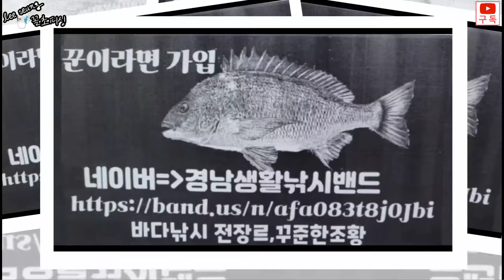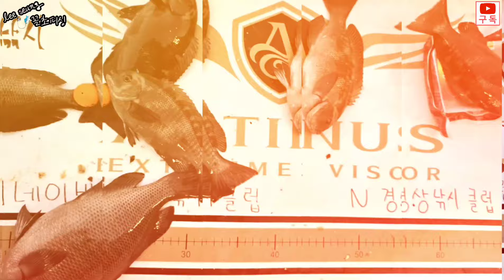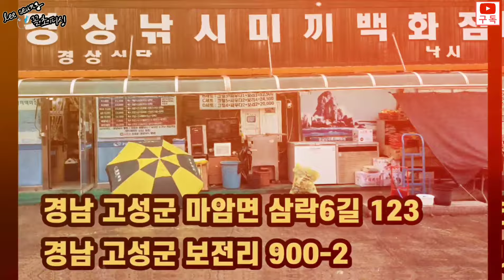실전 벵에돔낚시 장비와 채비 / 장승포 벵에돔 손맛 죽입니다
안녕하세요 꼴초피싱 인사드립니다
벵에돔 낚시가 이제는 많은 꾼들의 사랑을 받고 있죠^^
감성돔 금어기가 접어들면서 이제는 벵에돔 시즌으로 바뀌는데
거제권에서도 벵에돔이 빨리 붙는 장승포로 낚시를 다녀왔습니다
하필 기상보고 출조를 했는데 희안하게도 촬영만하면 날씨가
왜이러는지 모르겠네요
높은파도에 조금 고생했지만 그래도 마릿수 벵에돔이 시원하게
입질을 해주었습니다
촬영중 카메라쓰러지고 물에젖고 이리저리 힘들긴 했지만
벵에돔이 입을 열어주네요

그럼 이번에는 벵에돔 낚시에서 필요한 장비와 목줄선택에대해서

그럼 재밌게 시청바랍니다

[ 정보 공유 밴드 ]
자연과 환경을 생각하는 밴드
경남 생활낚시밴드(경상낚시)

( 무늬오징어, 갑오징어, 문어, 갈치, 감성돔외 기타모든 바다어종 생활낚시정보를 공유, 동출, 도보권정보, 선상낚시, 갯바위낚시, 동출번개, 친목위주동호회, 오픈채팅방운영 )

경상낚시미끼백화점 : 경남 고성군 마암면 삼락6길 123

경남 고성군 마암면 보전리 900-2